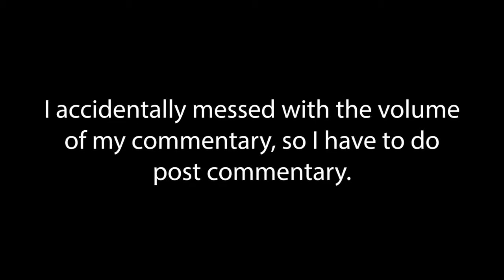Let's Play SMT III: Nocturne! (Blind) Part 6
If you ever plan on being yet another Let's Player, always test your audio before recording.

This episode features Dante from the Devil May Cry series. Jackpot!